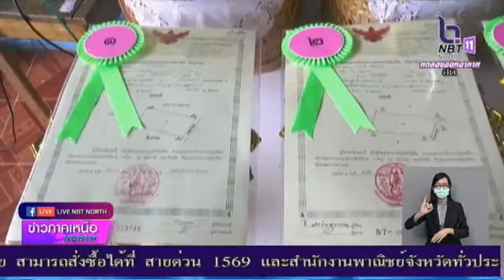จังหวัดพิจิตร มอบเอกสารสิทธิ์ ส.ป.ก. 4 - 01 แก่เกษตรการ